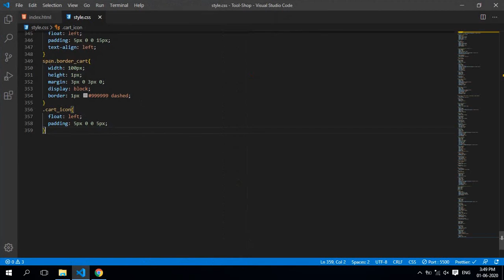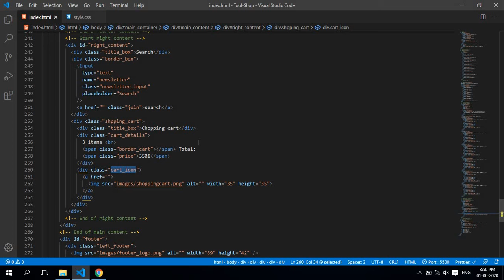html css shoping templage shopping cart ep08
html css shoping cart templage

html css javascript สอน,html css php,html css website design tutorial,
html css js,html css login,html css design,html css เบื้องต้น,html css สอน,html + css,
คอร์สเรียน เขียนเว็บด้วย html+css,html css พื้นฐาน,html+css,สอน html css javascript,สอนเขียนเว็บไซต์ html css,
สร้างเว็บไซต์ html css,html css 2020,web design html css 2020,html 5 css 3 tutorial deutsch,
html css bootstrap 4,html css bootstrap 4 tutorial,bootstrap 4 html css,html css in 5 minutes
vue js สอน,vue js tutorial,vue js 3,vue js laravel,vue js project,
vue js คือ,vue js crash course,vue js เริ่มต้น,vue js axios,vue js advanced,
vue js and spring boot,vue js axios login,vue js api,vue js bootstrap,
vue js bootstrap tutorial,vue js beginner tutorial,vue js basics,vue js crud,
vuejs ecommerce,vue js express,laravel e vue js,vue js firebase,vue js full stack,vue js html,
vue js installation,vue js jwt authentication,vue js jwt

Brazi
vue js curso,
vue js laravel,
vue js crud,
vue js 3,
vue js vs react,
vue js typescript,
vue js do jeito ninja,
vue js o que é,
vue js api,
vue js axios,
vue js basico,
vuejs brasil,
vue js bootstrap,
vuejs consumindo api,
vue js docker,
e commerce vue js,
vue js firebase,
vue js form,
vue js front end